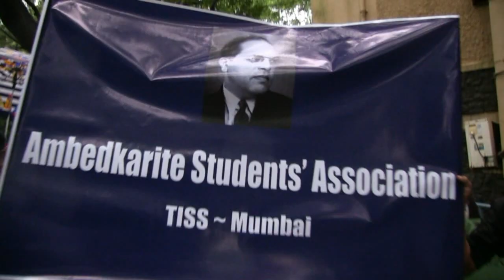Social Justice March from TISS Mumbai to Ambedkar Garden, Chembur